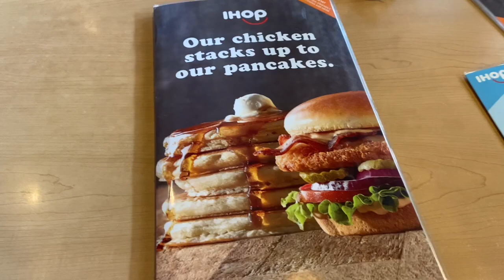❣️🌻❣️Videito cortito pero con amor❣️🌻